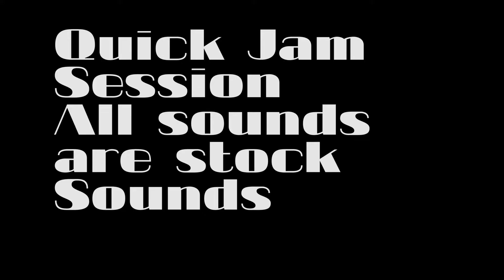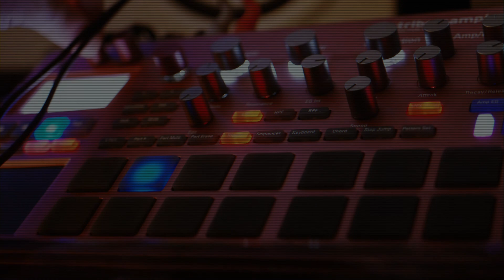Quick Jam on KORG Electribe sampler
First 10 minutes with the KORG Electribe sampler. All sounds are made from sock sounds on the unit.

SUPPORT ME!